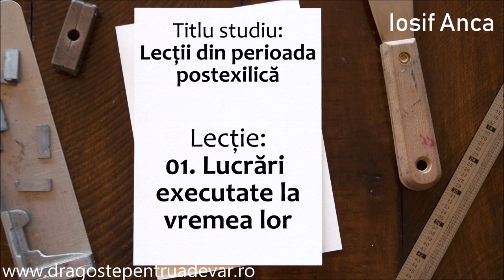Iosif Anca - Lucrări executate la vremea lor (Lecții din perioada postexilică 1/10)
Seria de predici: Lecții din perioada postexilică (lecția 2).